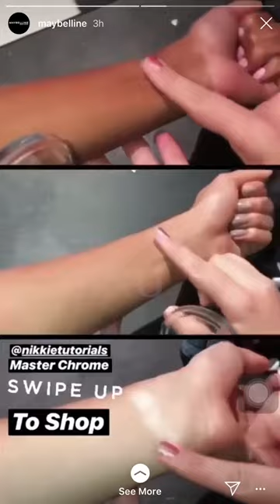NEW COLLABORATION MAYBELLINE X NIKKIE TUTORIALS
a NEW Collaboration
@maybelline X @nikkietutorials
Together they created this FaceStudio Master Chrome Metallic Highlighter 250 Features pearl pigments and metallic chrome sheen $9.99 .

VIDEO CREDIT : MAYBELLINE